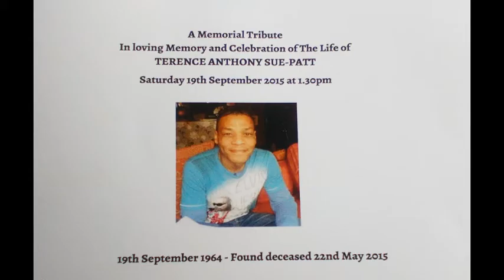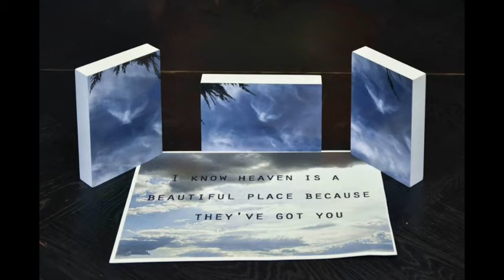Remembering Terry Sue-Patt